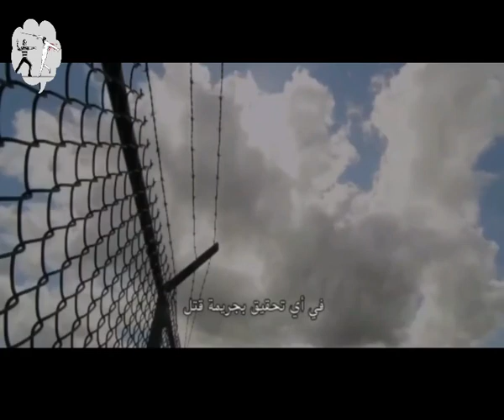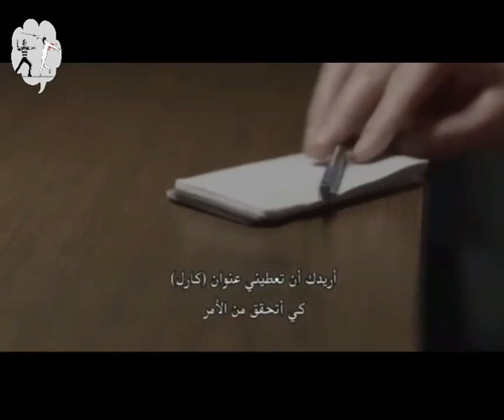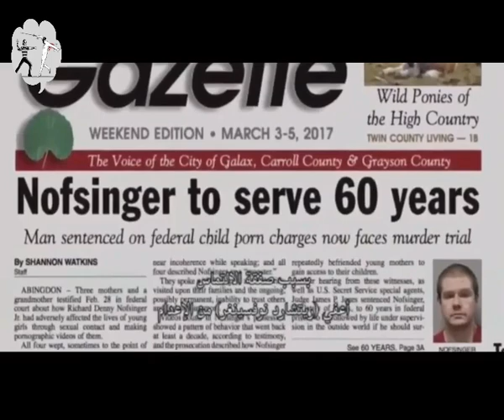وثائقي تحقيقات جرائم القتل غامضة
فيلم وثائقي عن التحقيقات في جرائم القتل
فيلم وثائقي عن التحقيقات في جرائم القتل في امريكا ..من ملفات مكتب التحقيقات الفيدرالي الف بي اي